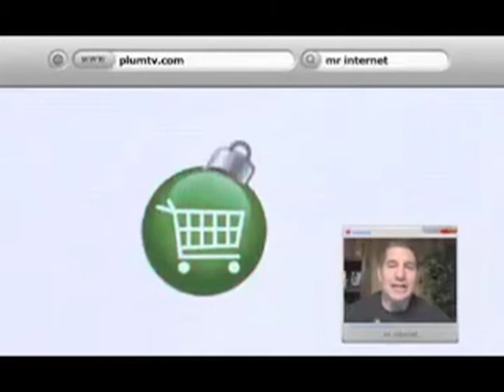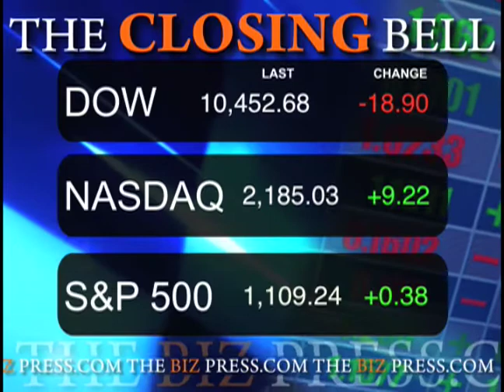December 2 Biz Minute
General Motors board of directors gave Chief Executive Fritz Henderson a 100 day review yesterday and concluded he hadn't done enough to fix GM's finances and culture and asked him to step down.

General Growth Properties, the second largest U.S. mall owner, and biggest real estate failure in U.S. history, reached agreements with additional lenders to extend loans on its shopping centers and other properties and will ask a judge later this month to approve the plan that so far covers $9.7 billion of its secured debt.

Cigarette maker Reynolds American says it is buying a Swedish company whose nicotine gum, pouches and spray help people stop smoking.

Analytics firm comScore Inc said U.S. online shoppers spent 5 percent more this Cyber Monday than they did last year as more consumers flocked to the Web for holiday shopping but they spent slightly less per person.

The Labor Department reported today that unemployment worsened or stayed the same in most metro areas in October, while a private report by ADP Employer Services showed companies cut more jobs than forecast in November...

In a filing with the U.S. Bankruptcy Court, Nokia Siemens Networks objected to Ciena winning an auction for the optical assets of Nortel Networks, and said it would offer $810 million in cash for the assets.

Yahoo will let users of its email, photo-sharing and other online products link their content and activities directly into Facebook, the world's No. 1 Internet social network.